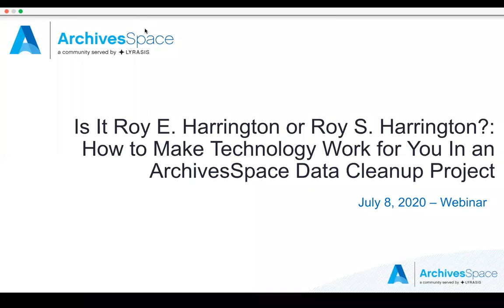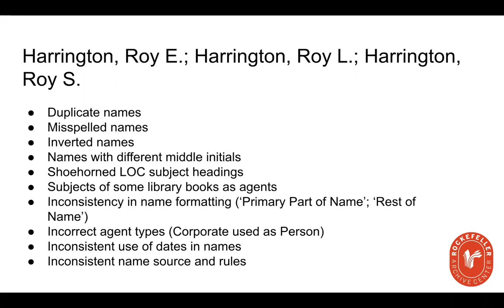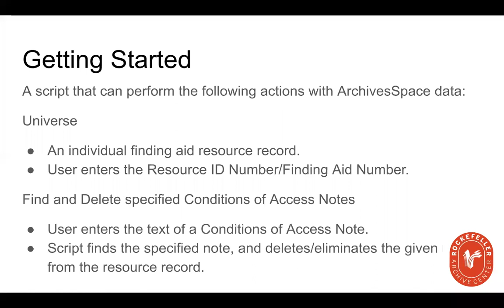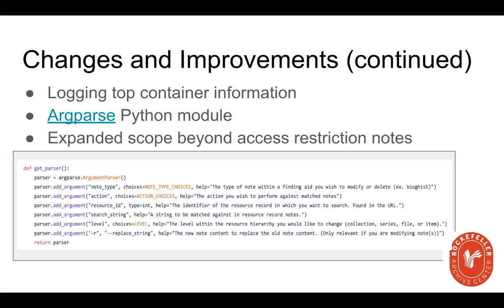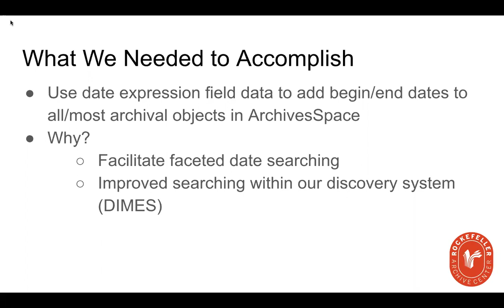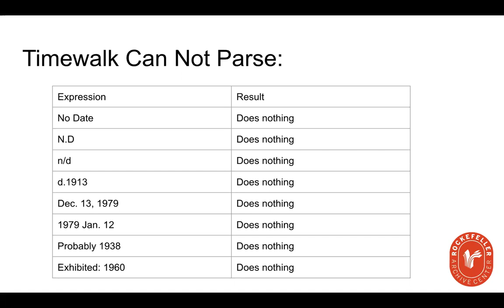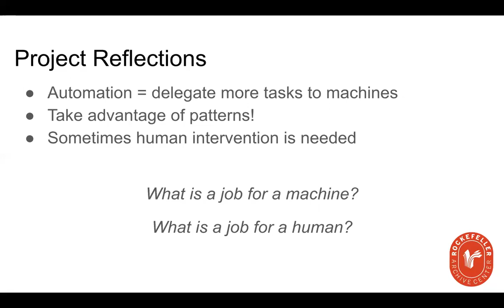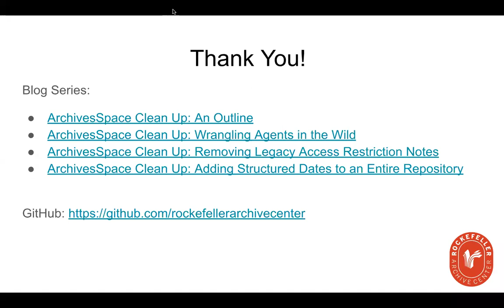How to Make Technology Work for You In an ArchivesSpace Data Cleanup Project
Three processing archivists from the Rockefeller Archive Center will discuss collaborative approaches to mass data cleanup in ArchivesSpace. Presenters will share how they planned, reassessed, and executed various automated and manual processes for enhancing the quality of their institution’s descriptive data. This data includes agent records, dates, and access restriction notes. This discussion is based off of the RAC ArchivesSpace Cleanup blog series.